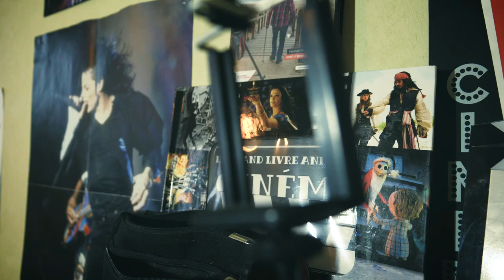🎈 Les années 2000 🎈